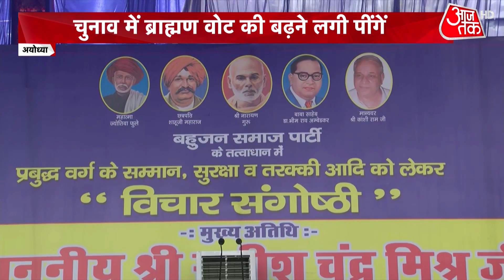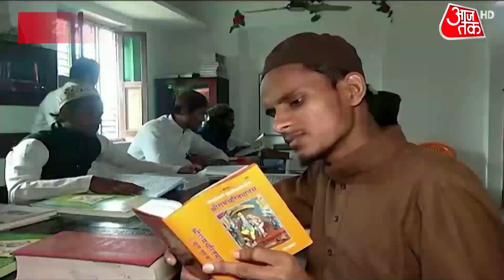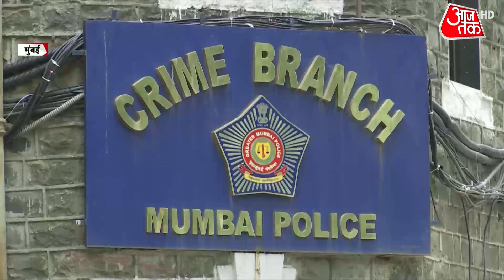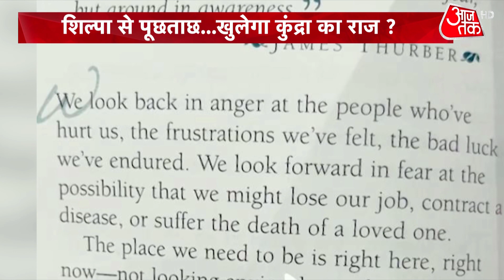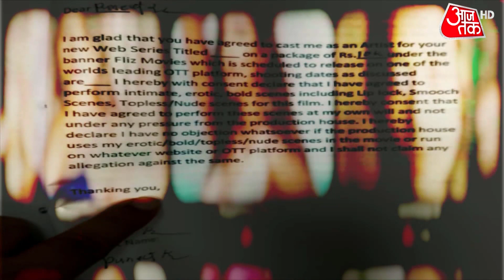BJP की दो जनसंख्या नीति? आबादी कंट्रोल पर UP से अलग केंद्र का इरादा! | देखें Dastak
उत्तर प्रदेश की सरकार जनसंख्या नियंत्रण नीति का मसौदा लेकर आ चुकी है. असम के मुख्यमंत्री हेमंत बिस्वा सरमा भी आबादी कंट्रोल करने वाले कानून के लिए प्रबल समर्थक हैं.
मध्य प्रदेश के कई मंत्री- विधायक मांग कर रहे हैं कि आबादी नियंत्रण कानून लाया जाए.
संसद में राकेश सिन्हा और रवि किशन भी जनसंख्या नियंत्रण से जुड़ा कानून बनाने की मांग करता हुए प्राइवेट मेंबर बिल ला रहे हैं. लेकिन बड़ी खबर आज की दस्तक देती हुई ये आई कि केंद्रीय स्वास्थ्य मंत्रालय ने संसद में लिखित जवाब दिया. और कहा कि टू चाइल्ड पॉलिसी यानी दो बच्चों की नीति लाने का कोई इरादा केंद्र सरकार का नहीं है...